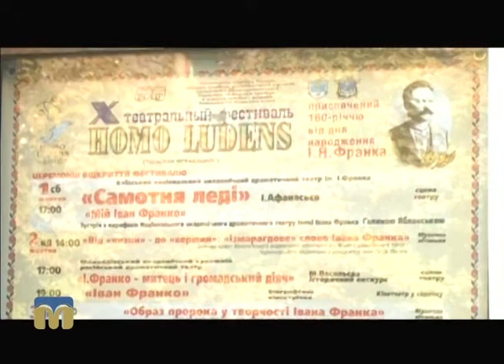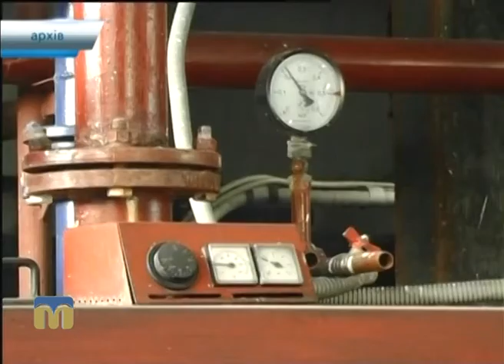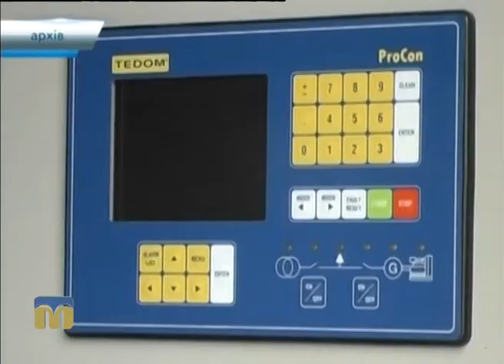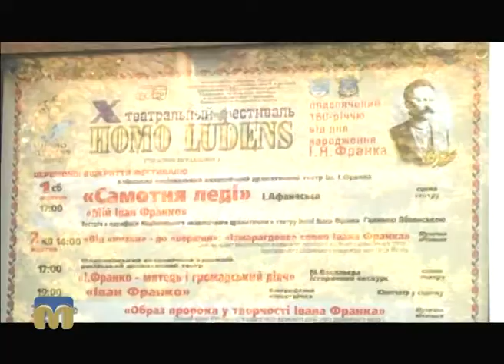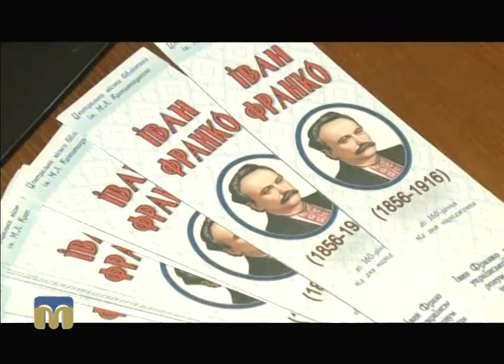Телевізійні новини Миколаївщини 03.10.2016